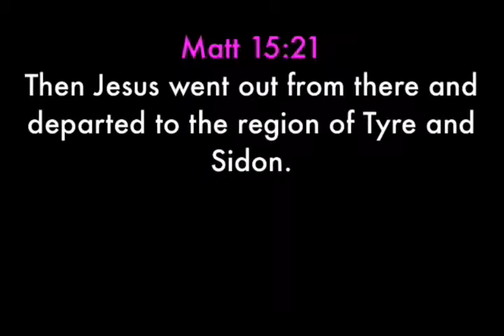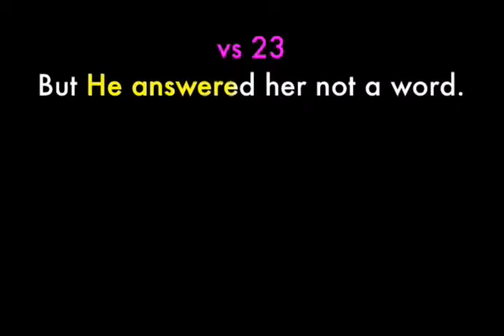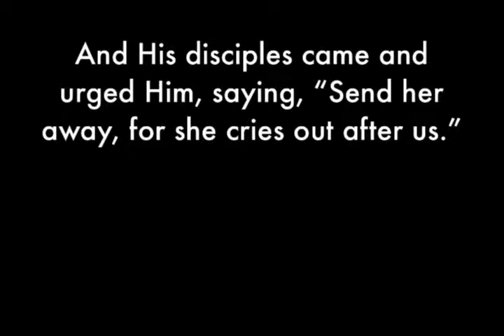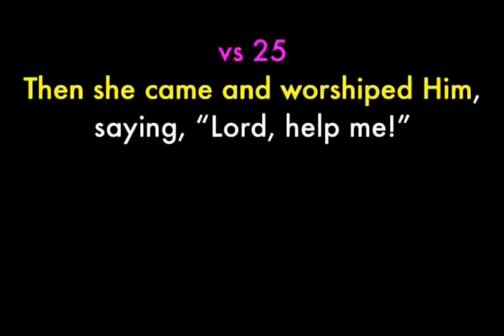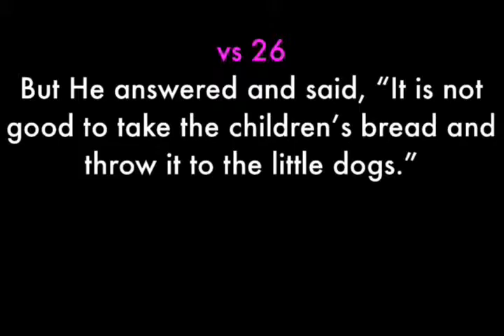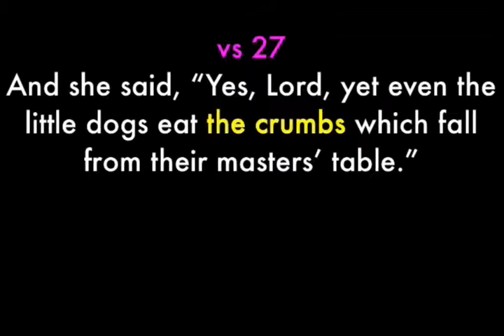Pastor Joe Magliato